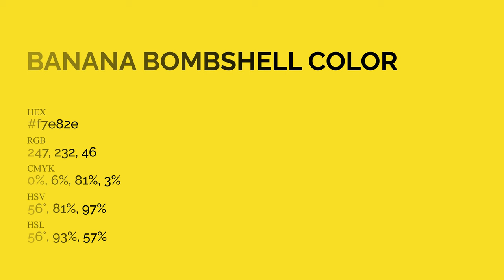Banana Bombshell color f7e82e hex Cool Green color f7e82e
What color is Banana Bombshell ? f7e82e hex, Cool Green color f7e82e

Hex f7e82e Color Code is also known as Banana Bombshell color

Hex f7e82e Color code in RGB color code model is created after adding 96.86% red color, 90.98% green color and 18.04% blue color.
Hex f7e82e Color code in CMYK color (process color) code model is generated after subtraction of 0% cyan, 06% magenta, 81% yellow, 03% black.